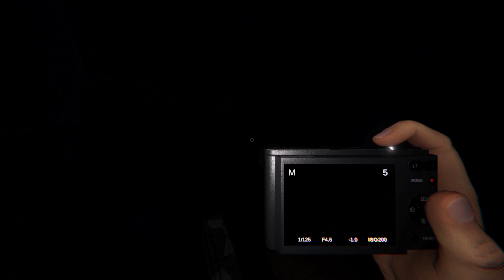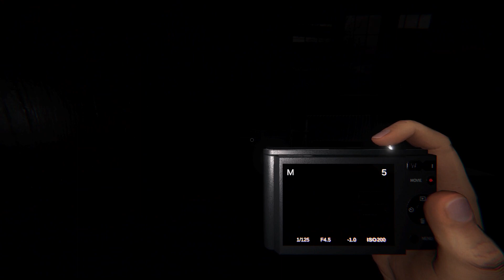Cap.11 Phasmophobia - 3 tontos, 1 Fantasma.